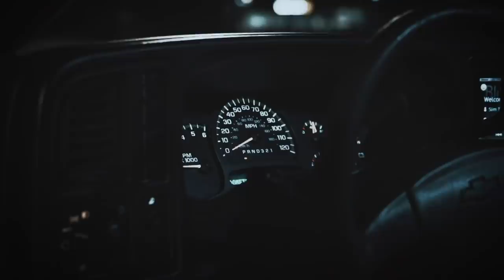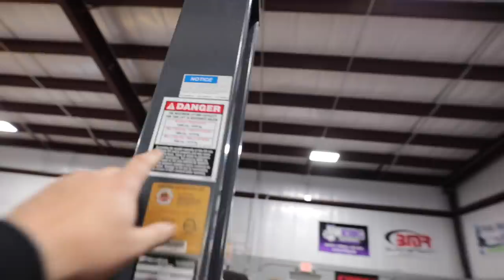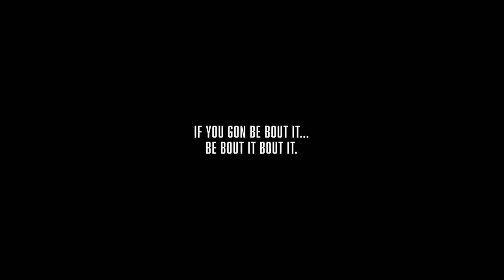My Race Truck’s FIRST START after being Broken for 8 MONTHS!!! *VERY LOUD*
Mustang:
Suspension - BMR Suspension

GT350:
Twin Turbo Kit - Hell Horse Performance
1000cc Injectors - Fuel Injector Clinic
fuel injector clinic
1,500hp Voodoo - RPG Racing Engines

Race Truck:
Nitrous Kit - NOS

Meep:
Coilovers - Raceland